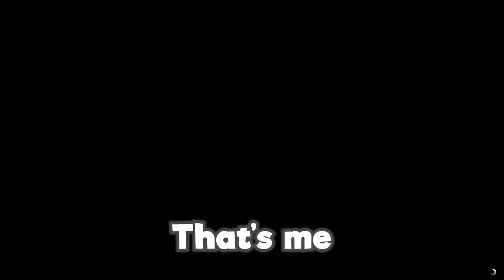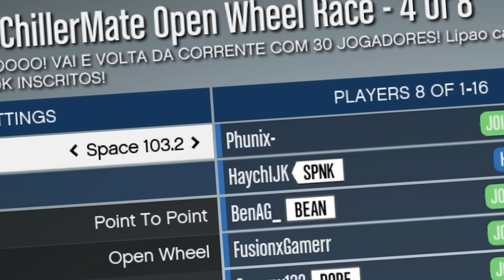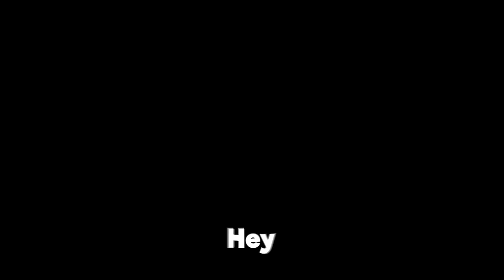Haych found the LONGEST Face to Face on this GTA 5 Playlist..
His playlist pass is REVOKED
Check out @Phunix2 for more content

Chapters:
00:00 Intro
00:20 Race 1 - The Longest Face to Face
19:21 Race 2 - Definitely not another Face to Face...

About @Phunix

In addition to videos of gamers having fun, @Phunix2 also features hilarious variety gaming videos, funny videos, and more. If you're a gamer or just enjoy a good laugh, Phunix² is the place for you!

In this video we are playing a GTA 5 playlist and its packed with bloated mess of maps that take us far too long, but at least we had each other - Enjoy!